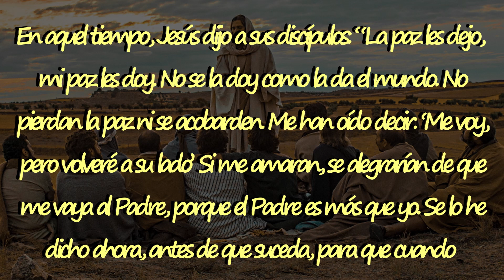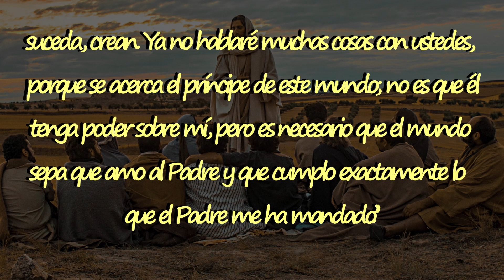1 MINUTO CON EL EVANGELIO (Martes, 04 Mayo 2021)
Lectura del Santo Evangelio según San Juan correspondiente al Martes, 04 Mayo 2021)